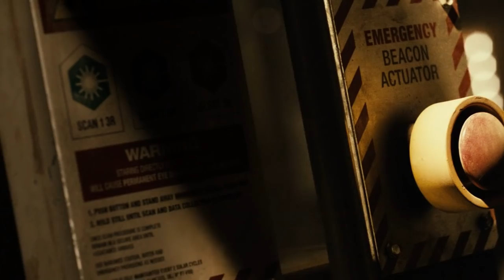Riddick Origins - This Daunting Anti-Hero Is An Endangered Species Of A Cursed And Mysterious Planet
Full of stories about powerful supernatural races that can overtake the world, ancient prophecies, and an anti-hero with special powers, 'Pitch Black' was a surprise package in the Sci-Fi genre. It was a widely successful venture that soon gathered a huge fan following and went on to spawn sequels. Portrayed by Vin Diesel, Riddick's character can be considered the superstar's acting breakthrough, and Riddick's anti-hero persona became an absolute hit with the audience. Moreover, the buzz for the much-awaited 'Riddick 4: Furya' seems to be growing as it nears a release date and fans look forward to seeing Vin Diesel play the role of Riddick once again. Let us explore his origins and take a deep dive into Riddick's history before his return to the big screen!